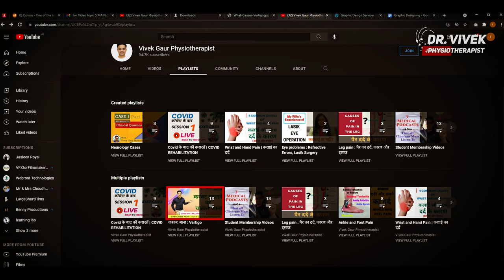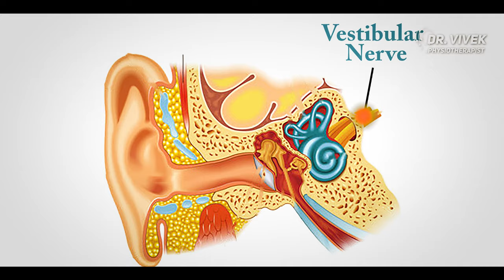चक्कर आने के 5 मुख्य कारण |5 Main Causes of Vertigo | BPPV | Vestibular Neuritis | Meniere's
In this video, I speak about 5 main causes vertigo and its best treatment. watch the video to know complete details.

Hello viewers,

Join our general membership to get access to member-only videos and discounts on treatments.

For appointments WhatsApp or call at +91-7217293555 or check my

Read my full article on vertigo here

दोस्तों अगर आपको भी करवट लेने पे चक्कर आने की शिकायत रहती है तो हमारे BPPV के और videos भी ज़रूर देखें। लिंक नीचे दिए है हैं।

5. डॉक्टर विवेक द्वारा इलाज किये हुए मरीजों की कहानी, मरीजों की जुबानी/ Patient feedback:

You can listen to my latest podcast on

2. Castbox

Check Dr. VIvek Gaur's must buy health kit, exercise tools, and other product on Amazon

Buy Flamingo's Crepe Bandage, Excellent for Sports injuries, joint stabilization, and pain relief from aching muscles.

Buy 1 kg dumbbell by Sportssoul on Amazon

Buy 1 Kg dumbbell by SKera Steel on Amazon

Buy Exercise Ball Kipsta Red on Amazon

Buy Exercise Ball Kipsta Green on Amazon

Buy Exercise Ball Kipsta Orange on Amazon

Buy Domyos Weight Cuffs, Green, 500 gm, 2 pieces on Amazon

Buy Domyos Weights Cuffs, Yellow, 1 kg, 2 pieces on Amazon

Buy Cosco Exercise Band, Geen, Light Resistance

Buy Cosco Exercise Band, Gray, Medium Resistance

Buy Cosco Exercise Band, Purple, Heavy Resistance

For more useful products, check them on my website by checking out the below link:

1. We strongly recommend people seek professional help in case they suffer from any ailments/problems/diseases described here. You can consult us also.

2. Some exercises, therapies, and remedies told on this channel might be injurious if you do them without consultation or proper prescription. PLEASE CONSULT BEFORE STARTING ANY THERAPY OR EXERCISE RECOMMENDED ON THIS CHANNEL.

3. This is a means for us to earn a little extra through the sale of wonderful and trustworthy products that we have been using so far for many years. Each product is used, reviewed, and trusted by me personally before recommending them to the public.